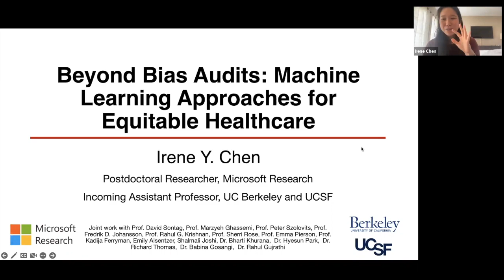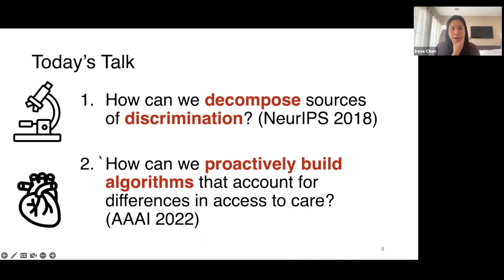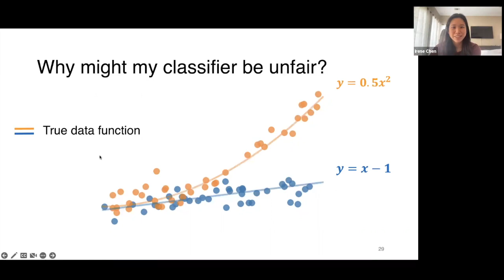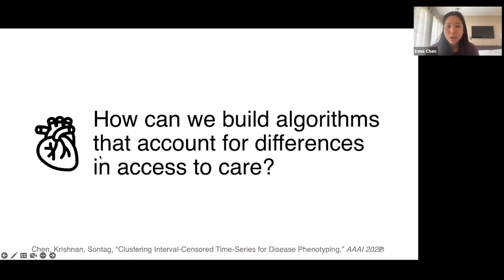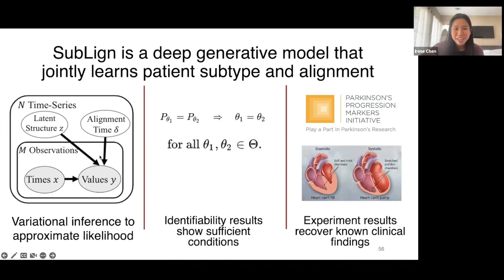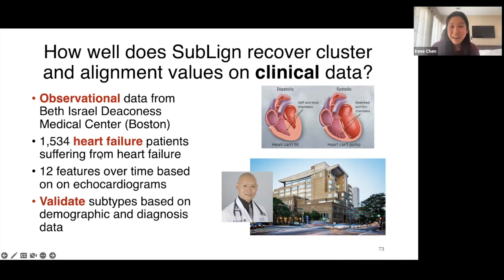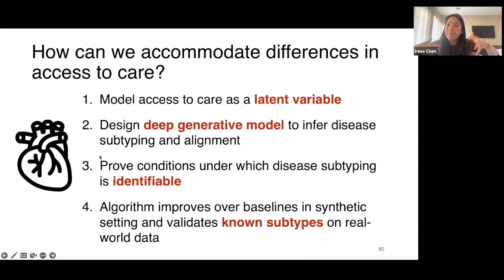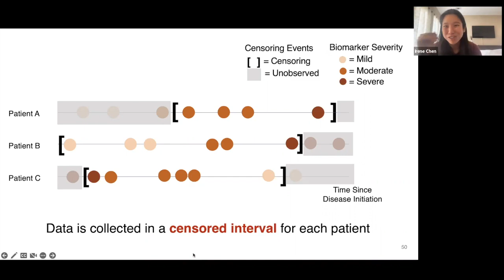Irene Chen: Beyond Bias Audits: Bringing Equity to the Machine Learning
Meilleures pratiques en matière d'analyse éthique des données/ Best Practices in Ethical Data Analysis (février 17, 2023, February 17, 2023)

Irene Chen: Beyond Bias Audits: Bringing Equity to the Machine Learning Pipeline Advances in machine learning and the explosion of clinical data have demonstrated immense potential to fundamentally improve clinical care and deepen our understanding of human health. However, algorithms for medical interventions and scientific discovery in heterogeneous patient populations are particularly challenged by the complexities of healthcare data. Not only are clinical data noisy, missing, and irregularly sampled, but questions of equity and fairness also raise grave concerns and create additional computational challenges.  In this talk, I present two approaches for leveraging machine learning towards equitable healthcare. First, I examine how to address algorithmic bias in supervised learning for cost-based metrics discrimination. By decomposing discrimination into bias, variance, and noise components, I propose tailored actions for estimating and reducing each term of the total discrimination. Second, I demonstrate how to address one specific health disparity through the early detection of intimate partner violence from clinical indicators. Using a time-based model with noisy labels, we can correct for biases in data measurement to learn more clinically useful subtypes and improve prediction. The talk concludes with a discussion about how to rethink the entire machine learning pipeline with an ethical lens to building algorithms that serve the entire patient population.